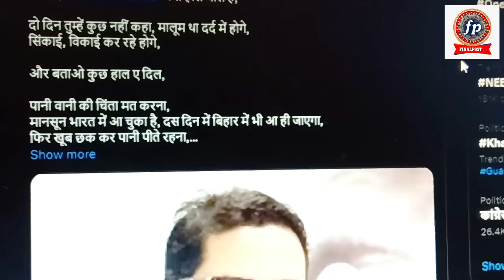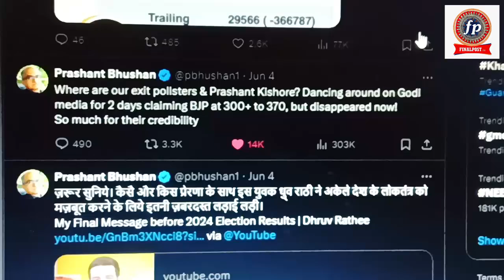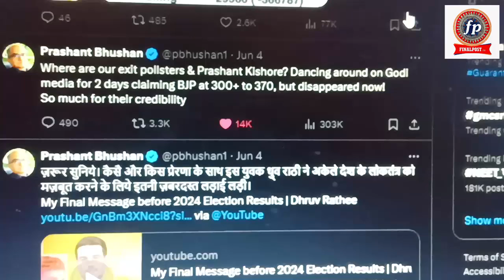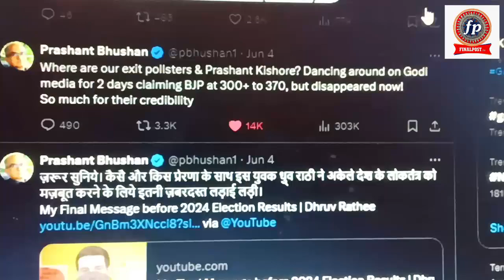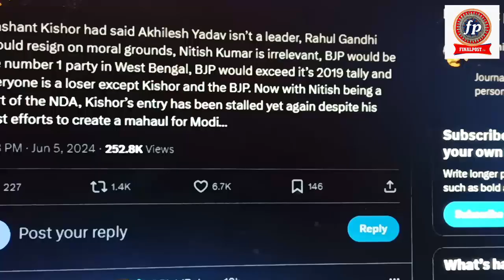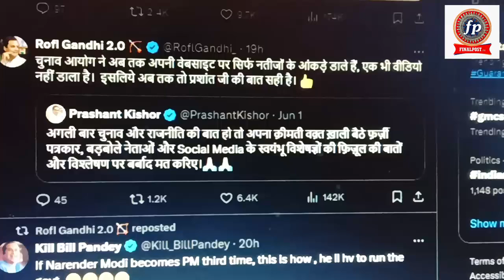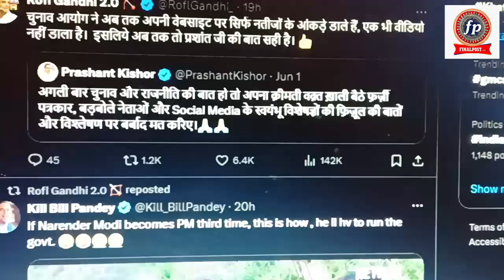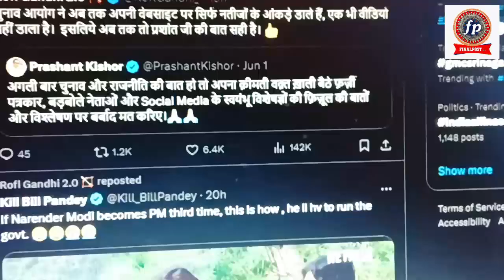Prashant Kishor आप कहां हैं? भारी बेइज्जती और मजाक उड़ा रहे हैं लोग! | Final Post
Prashant Kishor आप कहां हैं? भारी बेइज्जती और मजाक उड़ा रहे हैं लोग!
जब तोप मुक़ाबिल हो तो अख़बार निकालो. लेकिन, अखबार ही बारूद बन जाए तो? हस्तक्षेप ख़त्म? हस्तक्षेप तब भी ज़िंदा रहता है, जब शहर के चौक से गुजरता मुर्दा पूछता है,“आखिर इंसान क्यों मरता है”. हस्तक्षेप हो, यह जरूरी है. इसी दर्शन पर आधारित है, FINAL POST.